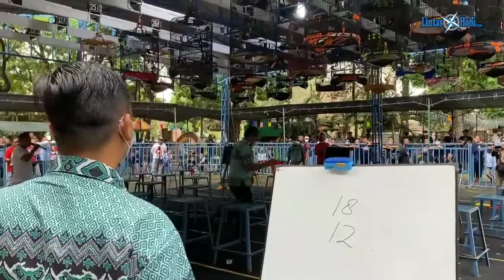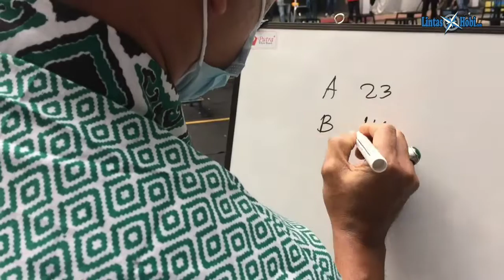Solo Fair Factor Murai Batu REGEN Bulu Baru Tetap Gahar HENDY JOSH